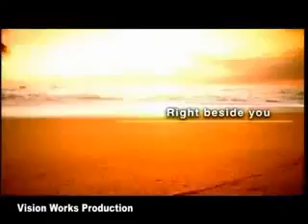Eagle Insurance flv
Production Manager : Harsha Karunarathna